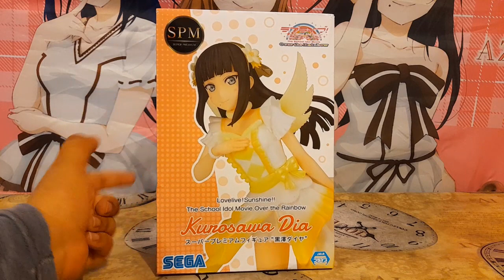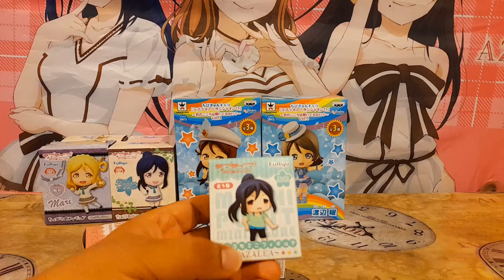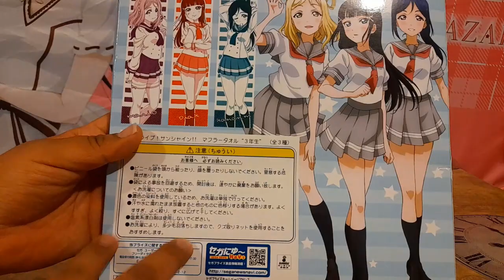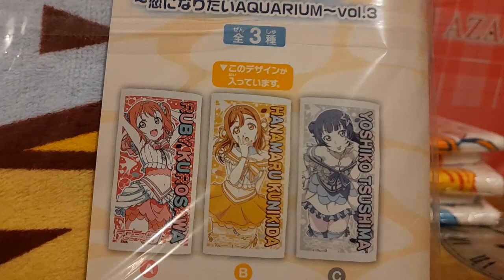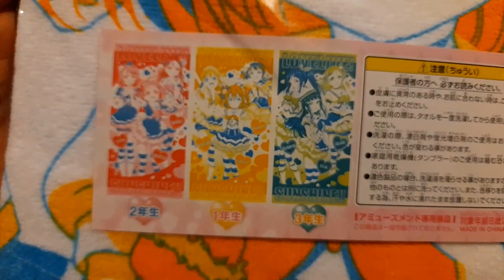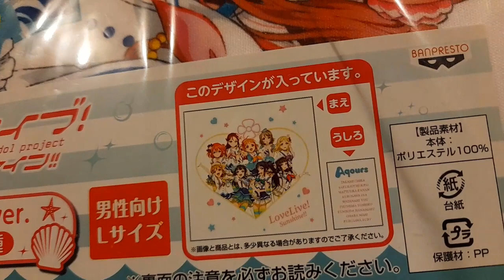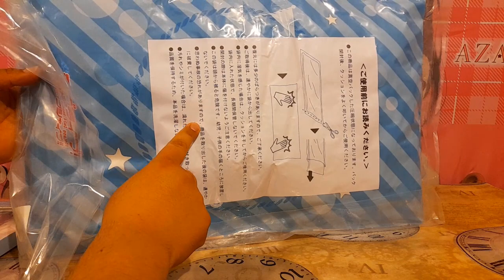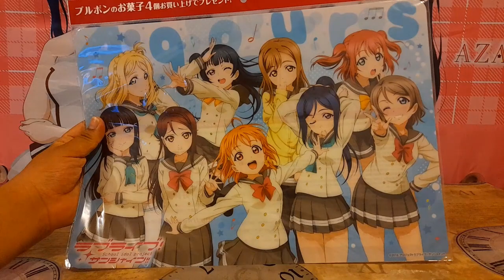Unbox Pedidos Mayo 2